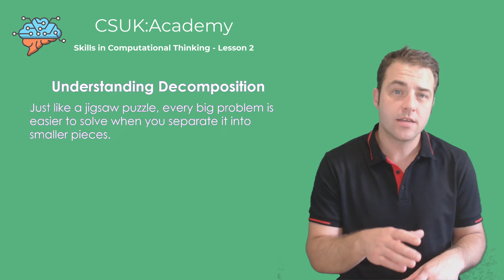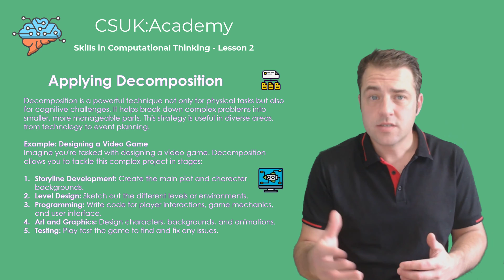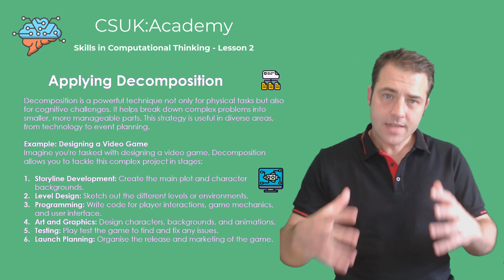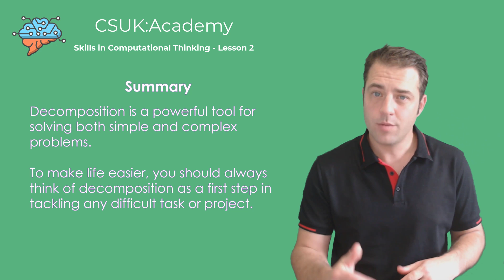CSUK:Academy - Skills in Computational Thinking - L2 - Decomposition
"What is Decomposition? | Breaking Down Complex Problems!"

In this video, we dive into Decomposition, a core skill in computational thinking. Learn how to break down big problems into smaller, more manageable parts, making problem-solving easier. Using examples like designing a video game, we’ll show how decomposition can help tackle complex tasks in stages, from story development to programming. Perfect for anyone looking to simplify problem-solving in both everyday life and complex projects!